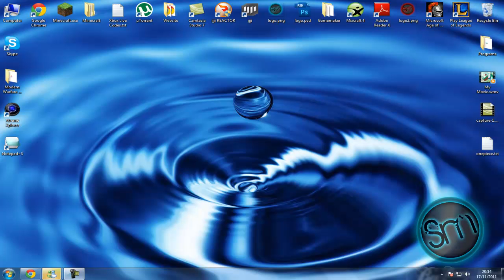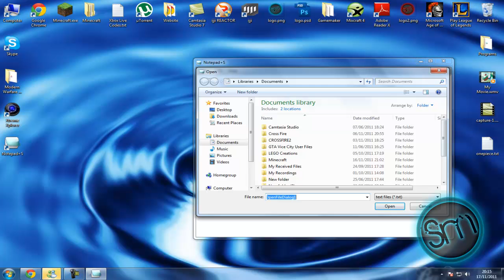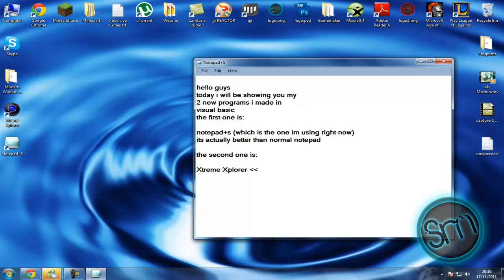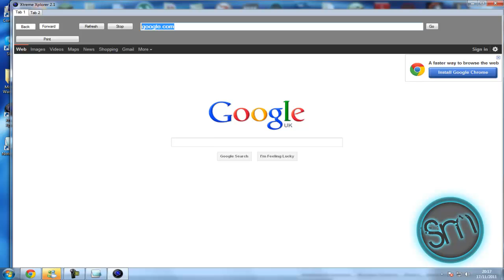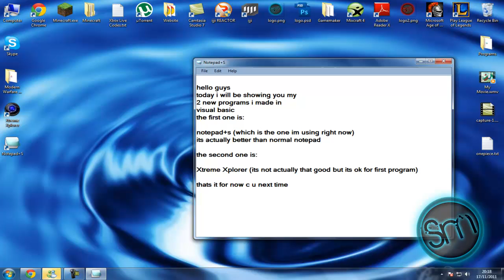2 New Advanced Programs - Notepad+S & Xtreme Xplorer